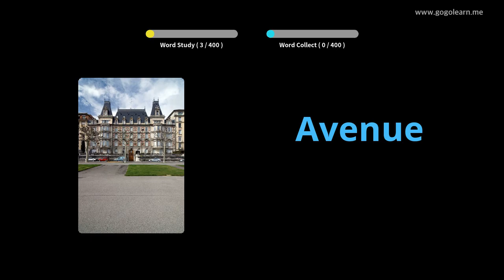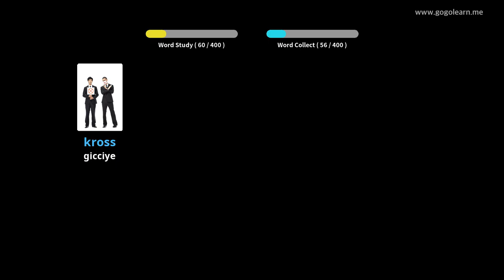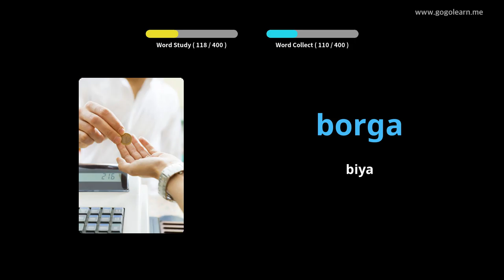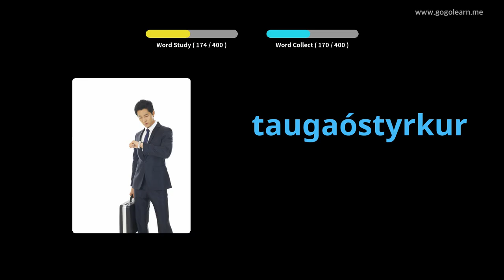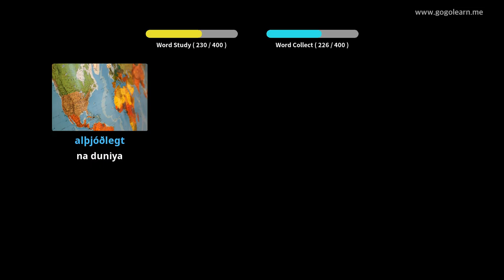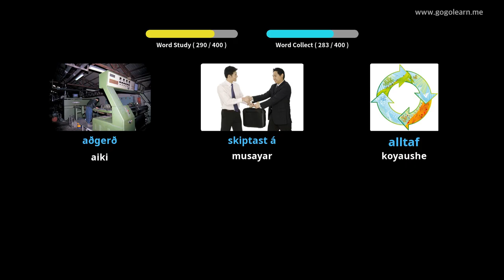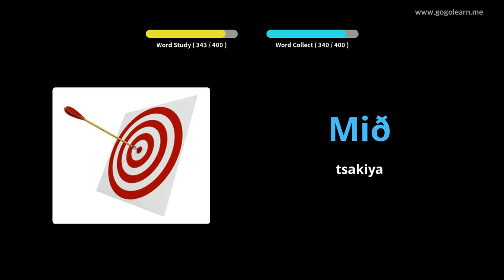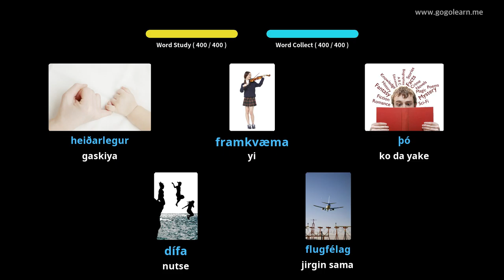Makarantar Sakandare na Icelandic 2 | Golearn